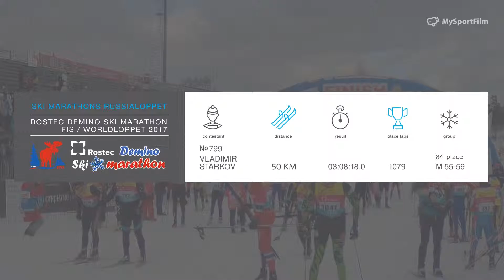ROSTEC DEMINO SKI MARATHON Starkov Vladimir номер 799